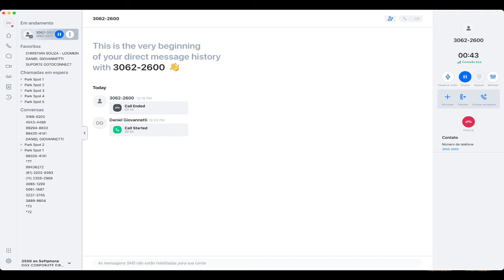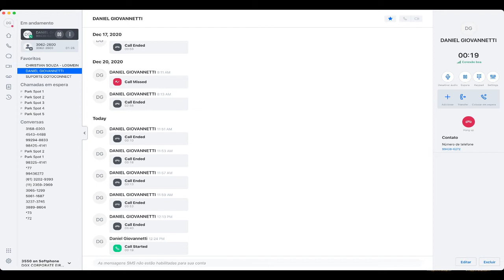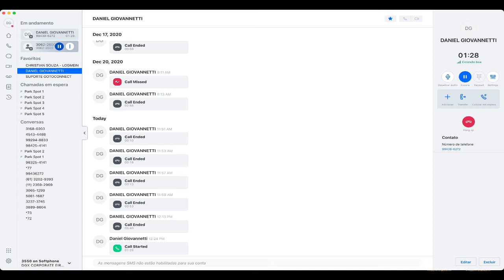Como atender chamdas simultaneamente no GoToConnect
Aprenda a realizar mais de uma chamada e alternar entre elas no aplicativo GoToConnect.

Adquira o GoToConnect para sua empresa de forma rápida e fácil. Clique neste link para ter acesso aos descontos que você merece.